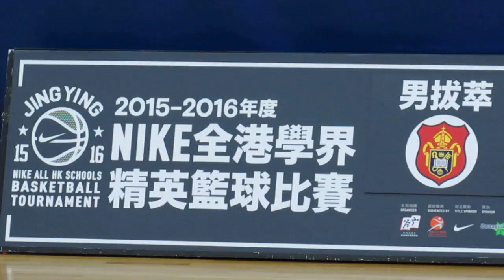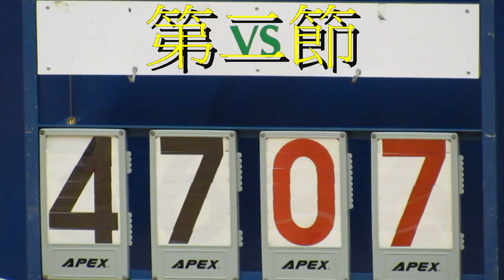拔萃vs滙知(2015.12.18.學界籃球精英賽~男子分組賽)精華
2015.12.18.彩虹道體育館 14:10 拔萃(藍) 95 : 16 滙知(紅)